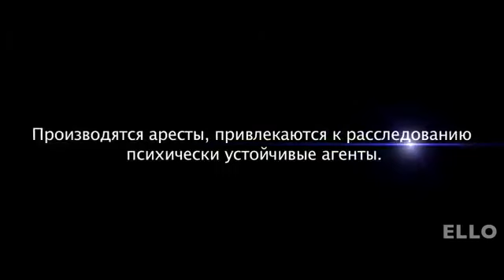Нюша Не перебивай